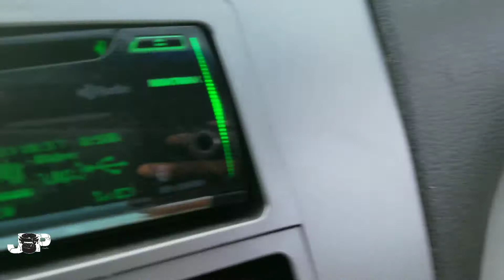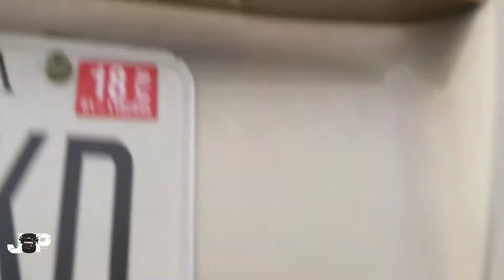Plies ft. Xtra- workin bass demo | 2 tezla 1.0k 10s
YOU HAVE TOO SEE THIS NEW VID UP NOW
Waddup it's my birthday and let's celebrate with some tezla bass nothing major but system is
2 tezla audio 1.0k 10s
Zapco 1350 amp